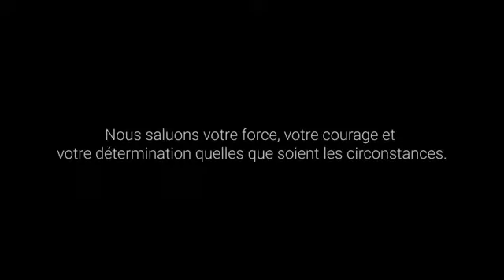bicycle Angels Playing Cards - lepetitmagicien.com